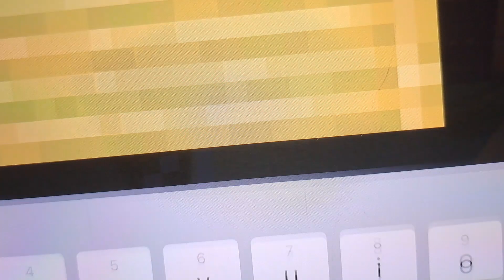Normal Hitachi And Hyundai Lift In Minecraft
WAIT. THERE WAS A Hyundai Miconic 10?